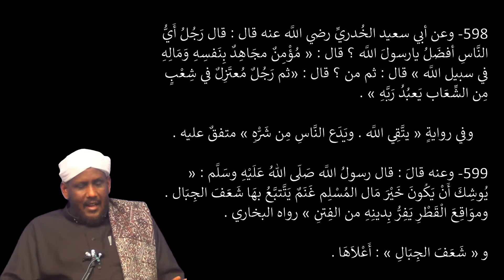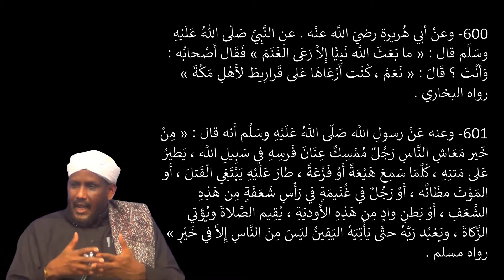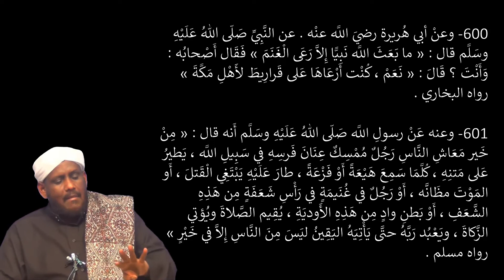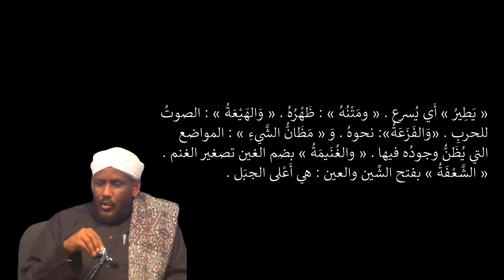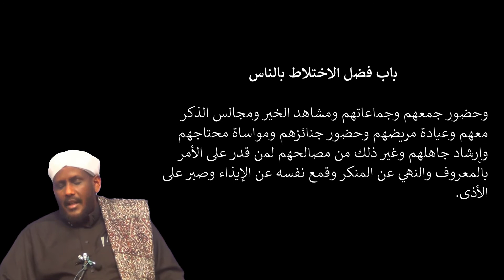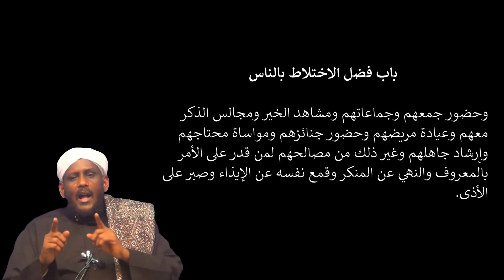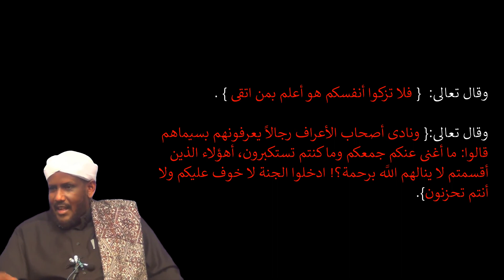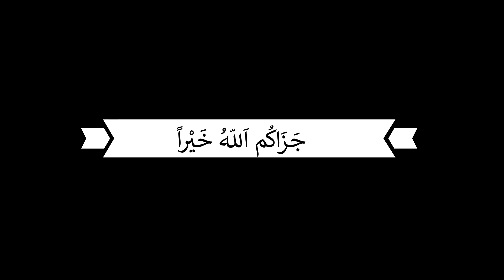DARSIGA 73AAD | RIYAADUL SAALIXIIN | Sheekh Saalax Macalin Cabdulaahi | Tafsiir TV